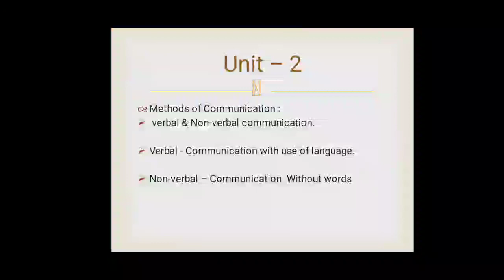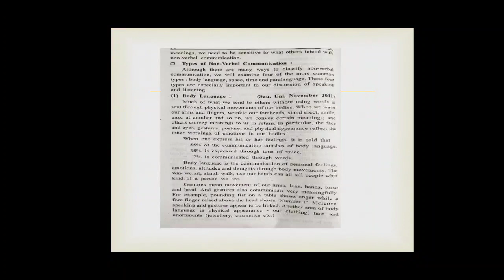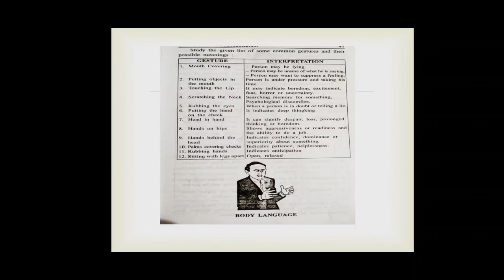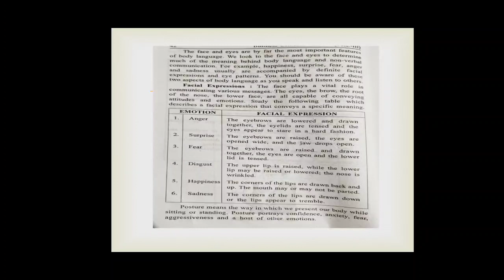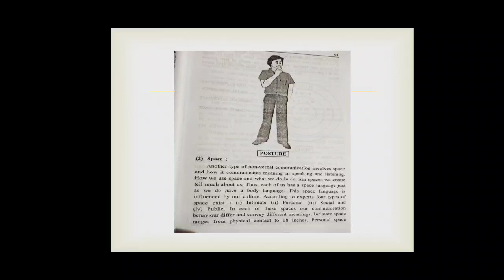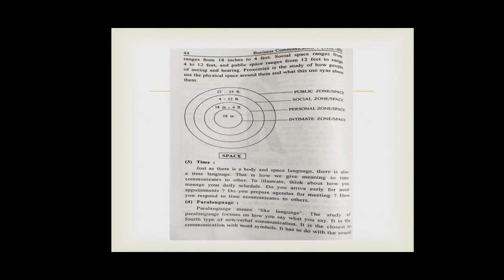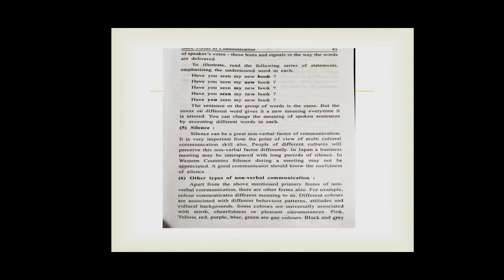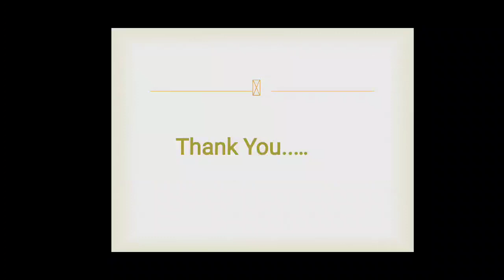S Y B com, Business Communication, Unit 2, Lecture 6, By Prof Kalyani